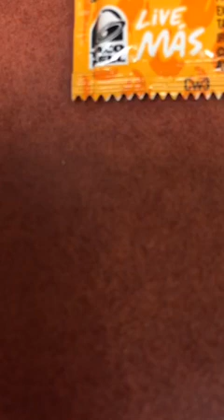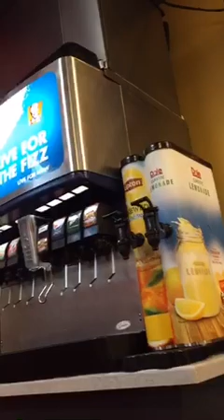Dan Ryckert - The final @tacobell run of 2015 [Periscope] (12/31/2015)